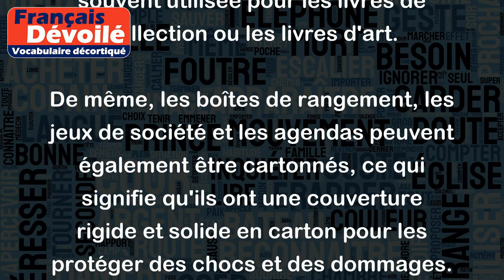Cartonné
Le mot "cartonné" est utilisé pour décrire quelque chose qui est recouvert d'une couverture rigide et solide faite de carton.
Par exemple, un livre cartonné est un livre qui a une couverture rigide et solide en carton. Ce type de livre est souvent plus cher que les livres au format poche car il est généralement plus grand et plus durable. Une reliure cartonnée est également souvent utilisée pour les livres de collection ou les livres d'art.
De même, les boîtes de rangement, les jeux de société et les agendas peuvent également être cartonnés, ce qui signifie qu'ils ont une couverture rigide et solide en carton pour les protéger des chocs et des dommages.